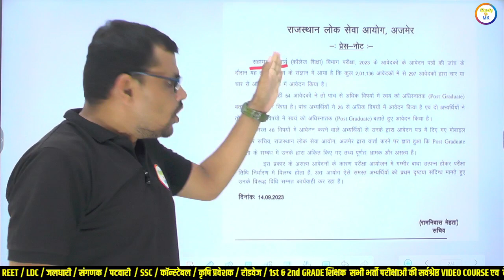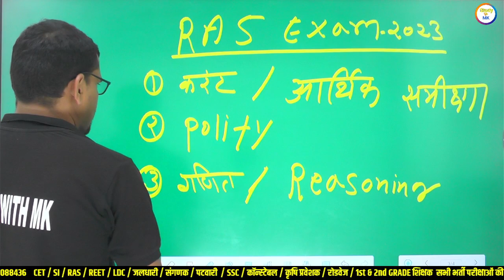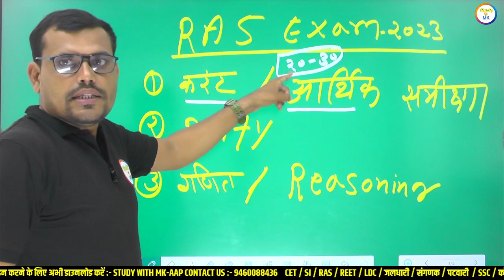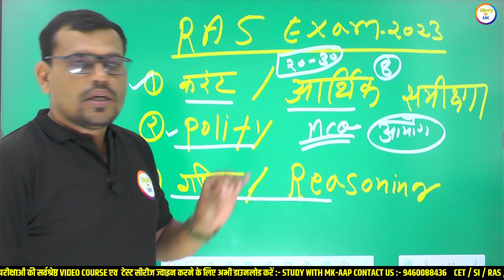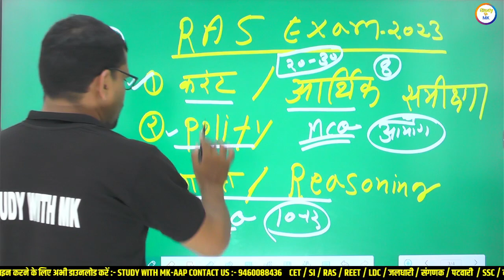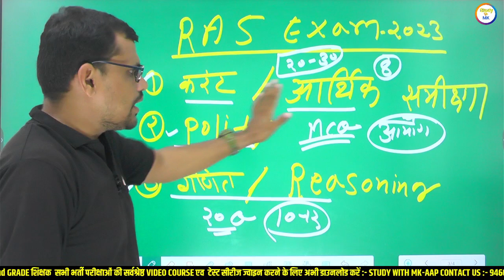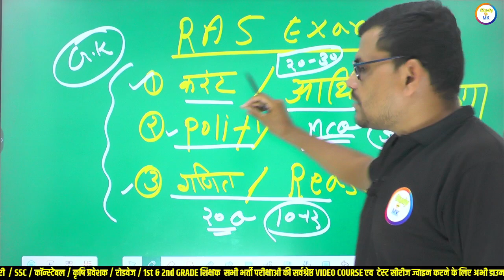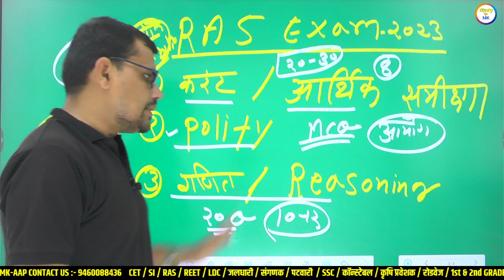RAS PRE EXAM होगा या नहीं | परीक्षा पास करने का रामबाण तरीका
RAS प्रारंभिक परीक्षा की टेस्ट सीरीज जॉइन करने के लिए दिए गए लिंक से ऐप डाउनलोड करें
कांस्टेबल, जलधारी पशु परिचर भर्ती, SI & RAS, ASI, रोडवेज का संपूर्ण कोर्स ज्वाइन करने के लिए दिए गए लिंक से एप्लीकेशन Download करे